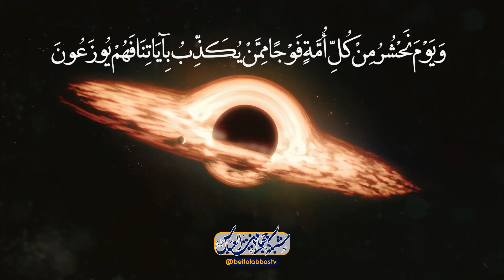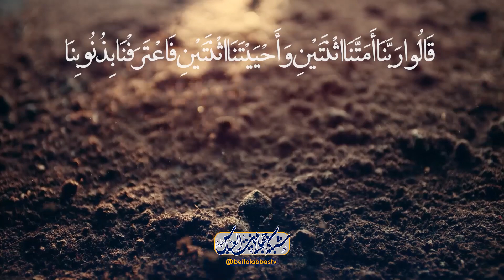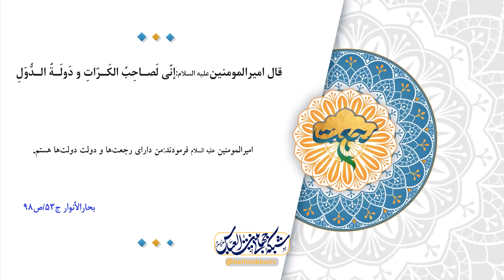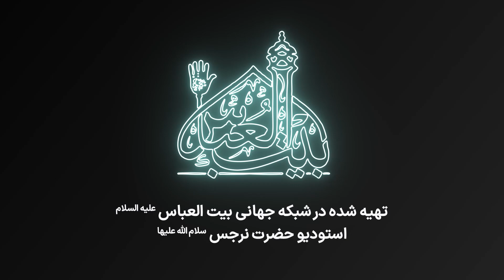مرگ سفید و قرمز در روایات | رجعت 25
مباحثی پیرامون رجعت 26 - تأثیر رجعت - ظهور فساد بخاطر اعمال انسان ها - گناه کم شدن نعمت ها - گناهان جدید عامل بلاء جدید - پیشرفت و احتیاج به دین - زمانی که در قومی عمل زشت شیوع پیدا کند - برانگیخته شدن از قبر - برطرف شدن نقض بدنی در رجعت - رجعت در روایت امام حسین علیه السلام سرعت زمان در قبل از ظهور

کارشناس : حجت الاسلام و المسلمین شیخ عباس علی امینی